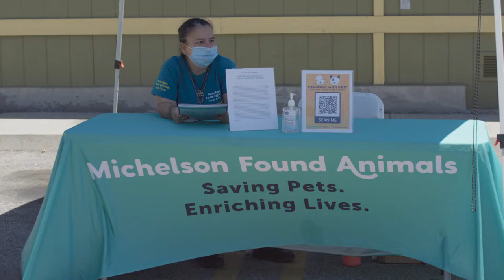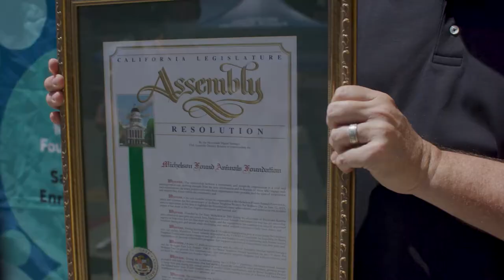The Better Neighbor Project Celebrates 1 Year of Pet Pantry and Wellness Day Events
We're an animal welfare non-profit with a focused mission: Saving pets, enriching lives. Pets give us endless love, compassion, and cuddles. They make homes happier, people healthier, and bring communities closer together. Our end of the bargain is to provide them with food, shelter, protection, and endless tummy rubs.

Michelson Found Animals Foundation believes people and pets are better together. For 15+ years, we have operated a range of social enterprises, impact investments, strategic partnerships, and thought leadership initiatives that share a common goal: Champion pets at every point they intersect with our society.